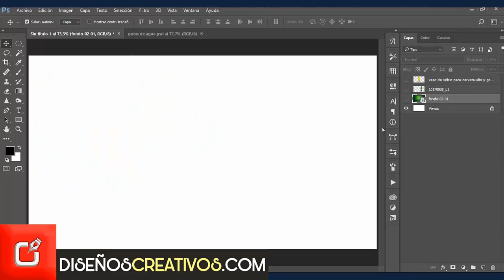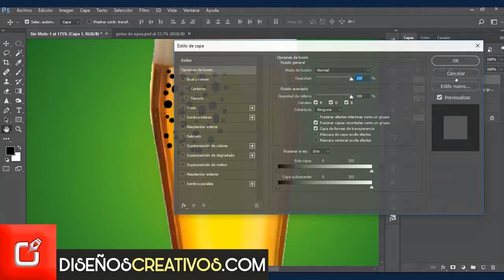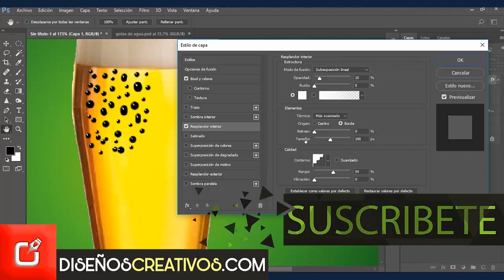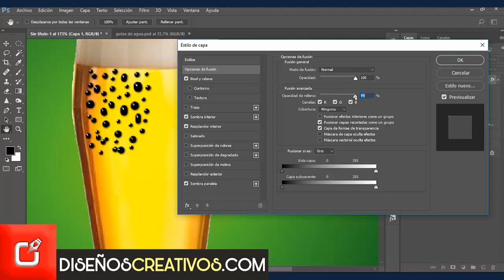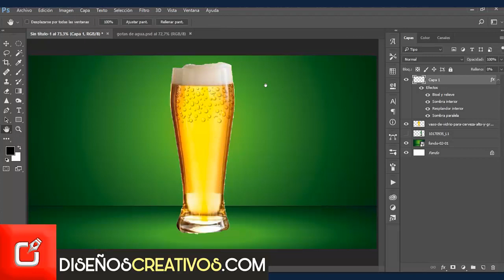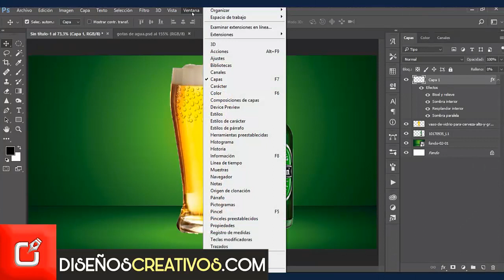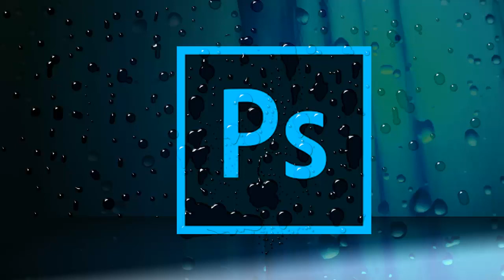🔴 Efecto Agua en PHOTOSHOP ⭐ Gotas de Agua en Photoshop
🅿 vídeo PHOTOSHOP tutorial realizaras este EFECTO DE GOTAS DE AGUA MUY REALES EN PHOTOSHOP, implementando las herramientas de nuestro programa, !no te pierdas este vídeo¡

PHOTOSHOP TUTORIAL, Como hacer Efecto de gotas de agua reales |  diseñoscreativos.com. En este vídeo aprendes varias maneras de utilizar la herramienta de adobe Photoshop tutorial, y realizar con ello, efectos de gotas de agua reales, tambien podriamos decir letras 3d, siguiendo estos pasos del tutorial le darás un diseño único a tus proyectos.

Nombre:PHOTOSHOP TUTORIAL, Como hacer Efecto de gotas de agua reales | diseñoscreativos.com
Programa: PHOTOSHOP TUTORIAL
tema: Realice efecto de gotas de agua reales